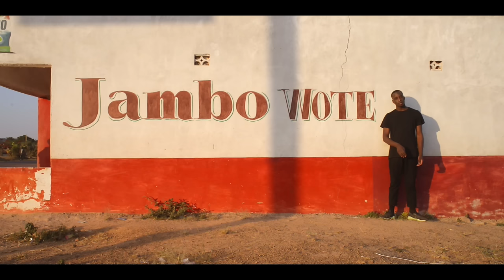Petite Noir - Down (11th June 2015, Lubumbashi, DRC)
Down is taken from Petite Noir’s debut album La Vie Est Belle/ Life Is Beautiful out now:

‘La Vie Est Belle / Life Is Beautiful’ represents the first full expression of what Yannick Ilunga calls ‘Noirwave’, which is more of a concept than a specific sound. Inspired by innovators like Mos Def and legends Fela Kuti and Tabu Ley, Noirwave encompasses a ‘new African aesthetic’.

Directed by Max Mogale
Creatively Directed by Rharha Nembhard.
Shot in Lubumbashi DRC, (Congo)